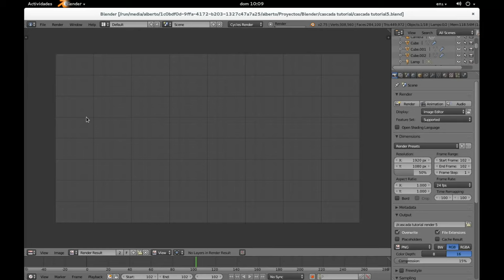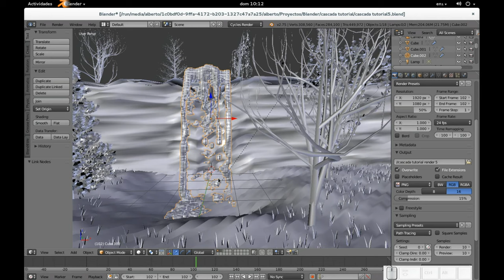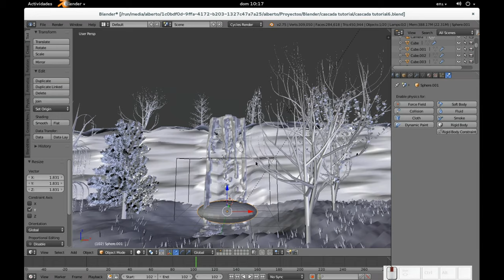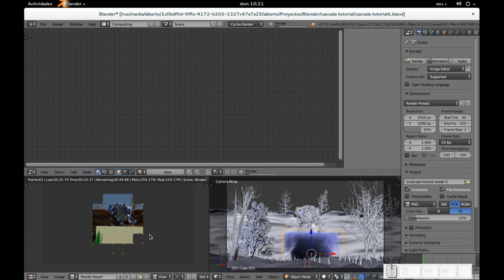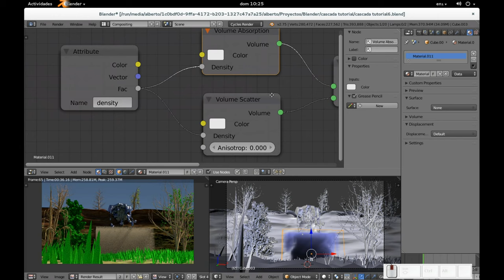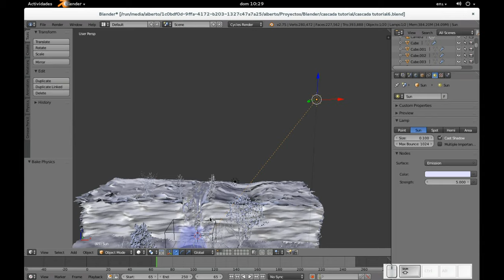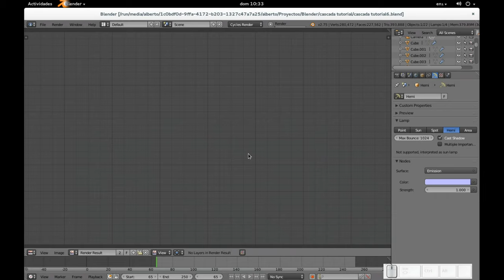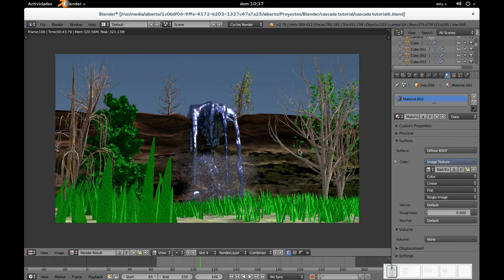Blender: Haciendo una cascada. Final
Llegamos al final de esta serie y lo que vemos arriba es el resultado final. Si bien es cierto hay varias cosas que quedan en el tintero, para los propósitos didácticos de esta serie, creo que es más que suficiente.